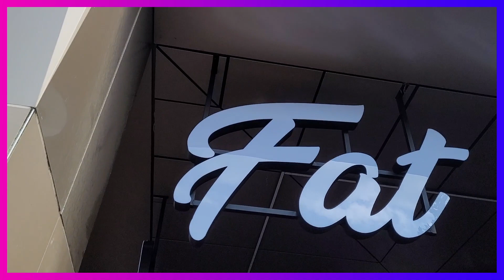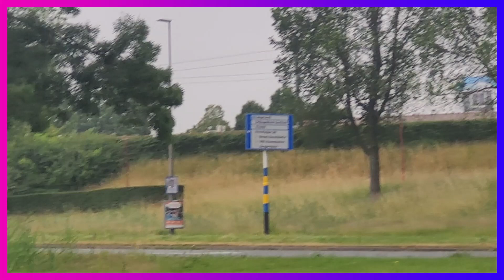Golden Hour photoshoot behind the scenes - Vlog #247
Amayra did a golden hour photoshoot when her hair was still straight and we filmed a behind the scenes. And we filmed the Dutch Veteran's day parade.

Hi! We are 4 Dutch sibling vloggers, Elliott (15), Amayra (14), Joachim (12) and Nathaniel (10). Together with our mom we love making fun videos.

and Amayra has got her own Instagram account for her art, which is @amayrasart

The photos used for our intro are made by WallBo Photography

The vlog cameras we use most frequently are the Insta360 Go 2, the Canon G7X and the Insta360 One X2